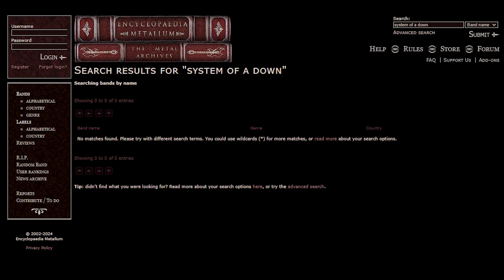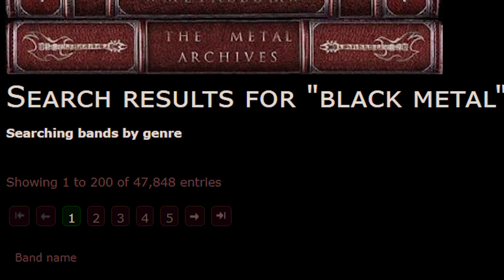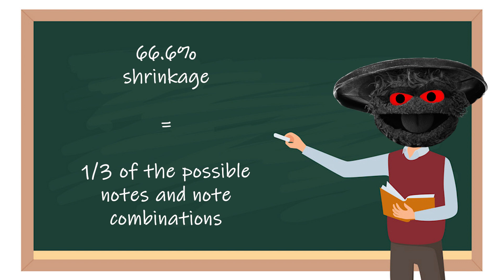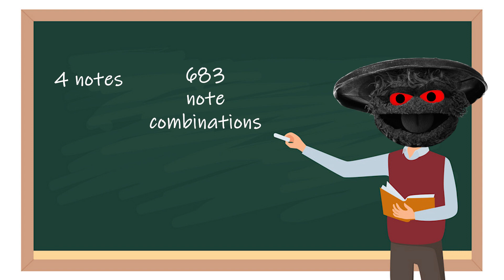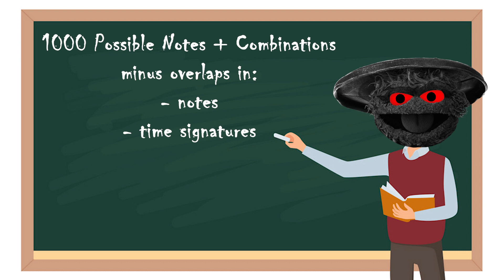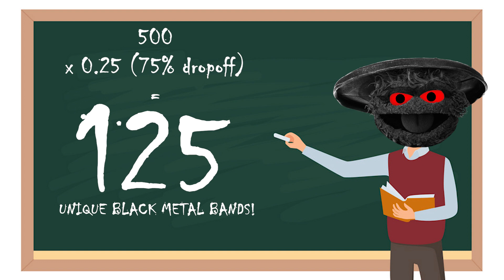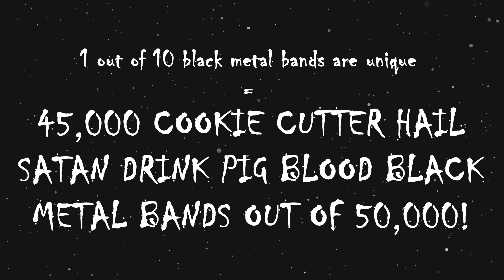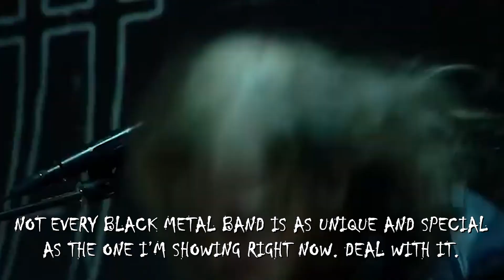Most Black Metal Sounds the Same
I said 99.9% of black metal bands sound the same in my Seth Putnam vid. Some of you got mad at that. I'm back to clear that comment up... with math.